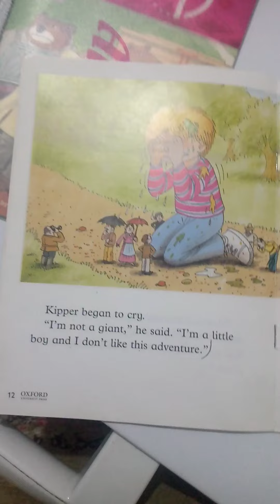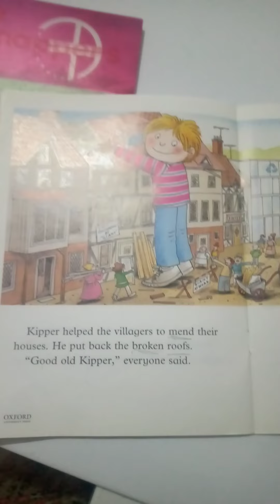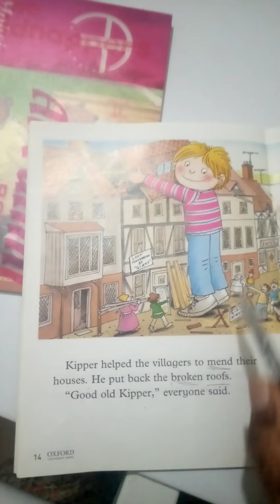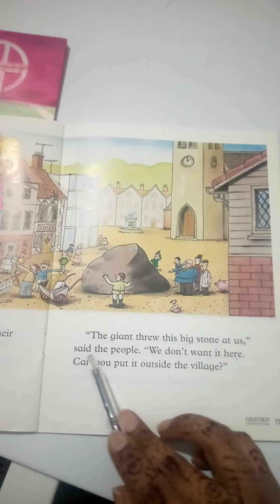Eng Lit_Miss Hiba Anwar_28-5-21_Class 1.lec 29.Kipper and the giant